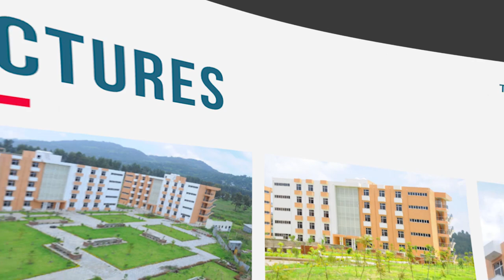ለመለወጥ መኪና ትቼ በእግር እሄድ ነበር | ኮንትራክተር አቶ ጥላሁን አበበ - አርትስ ቢዝነስ ካፌ